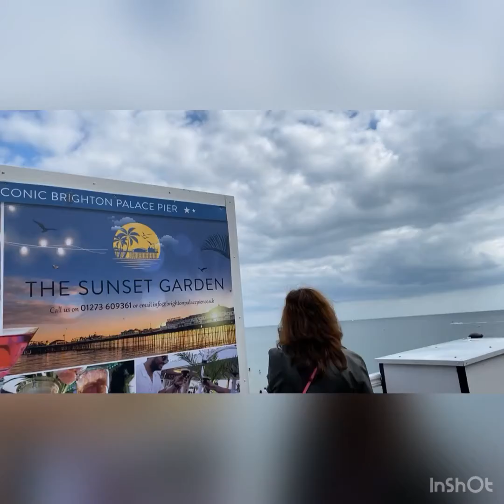Relax_din_pag_may_time(Brighton)